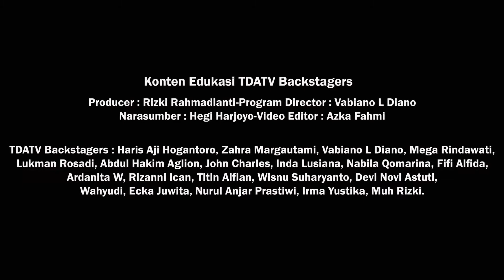Gunakan Teknik Rekruitment Karyawan dengan Metode STAR | Tips HRD untuk Bisnis Eps.3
Kali ini TDA TV akan menghadirkan vido seputar Human Resource Development (HRD), bersama mas Hegi Harjoyo dari Best Dough Cruiser Bakery.  Materi HRD sangat bermanfaat untuk mengembangkan bisnis kita semua. yuk simak video sampai selesai ya..

Jangan lupa nonton episode lainnya..

Tips Manajemen HRD untuk Bisnis with Hegi Harjoyo